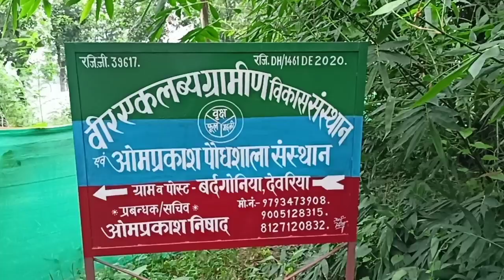100%सहतुत के पौधे में सेब ,apple, ग्राफ्टिंग विडियो,आप बताइए क्या सम्भव है जी इस विडियो में रवि से,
sahatut ke paudhe me apple plant grafting video, apple plant grafting video, sahatu me apple grafting video,